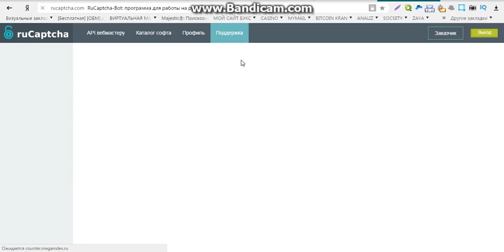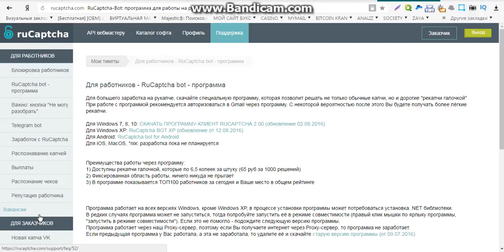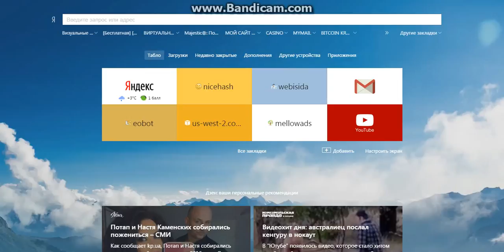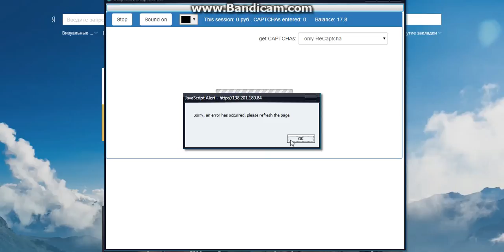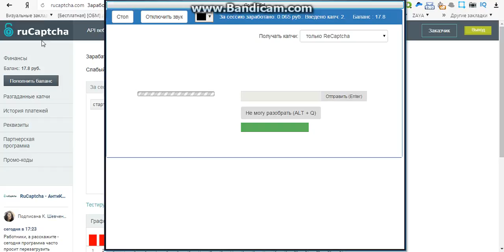заработок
Без вложений
Быстрый заработок
Payeer
Earn money
Earn money with out pay
dollar
деньги
онлайн заработок
деньги онлайн
Как заработать деньги
доход
доход без вложений
реальный заработок
реальный доход
капча

Без вложений,
Быстрый заработок,
Payeer,
Earn money,
dollar,
деньги,
онлайн заработок,
деньги онлайн,
captcha,